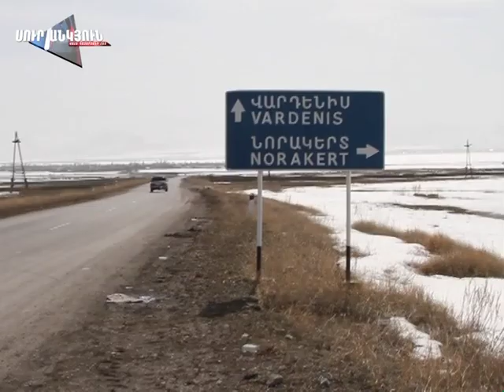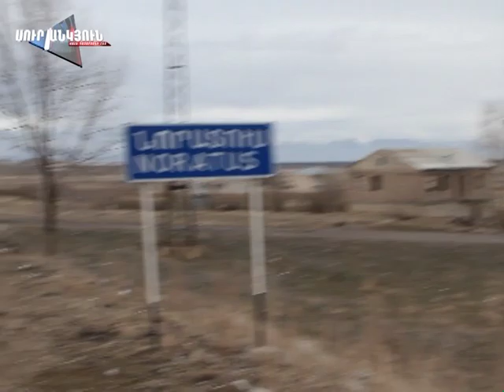Սուր անկյուն 24.03.2013 - տեսանյութ 7 / Sur ankyun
Շաբաթվա խոշոր ավտովթարները, դժբախտ պատահարներն ու քրեական քրոնիկոնը: